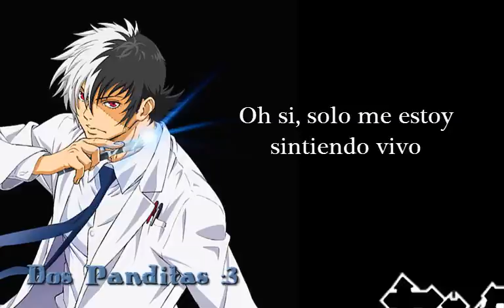Young black Jack OP Full (sub español)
Canción:  I'm just  feeling alive
Interprete:  UMI☆KUUN
traducción by : yo , esta permitida usar la letra siempre y cuando den créditos , gracias :)